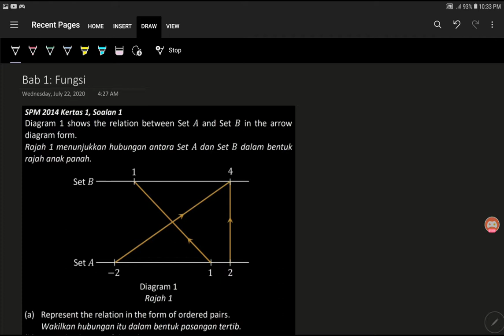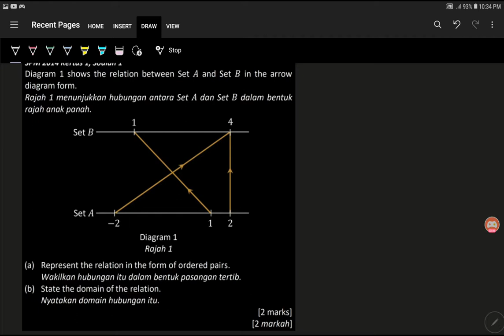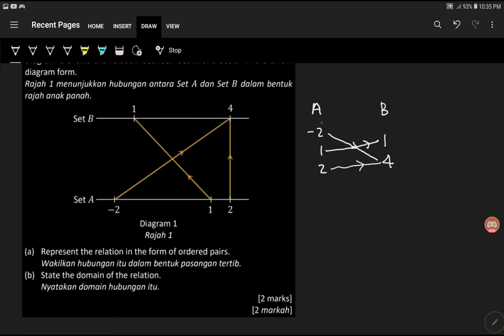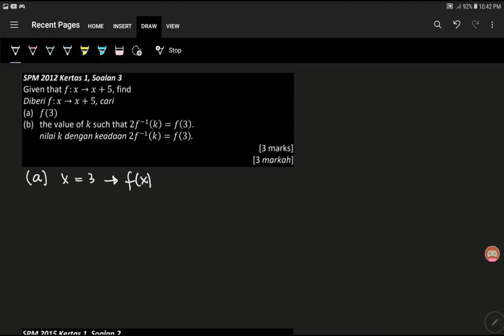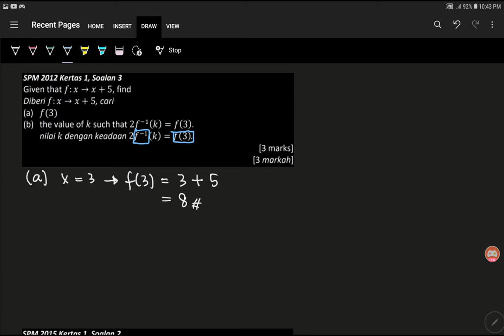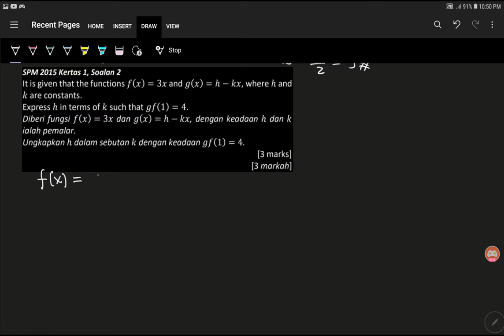Bab 1: Fungsi (1)